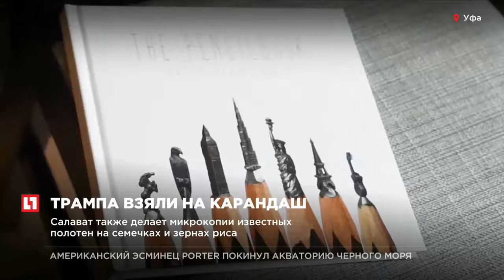Из графита на кончике карандаша скульптор вырезал миниатюру Дональда Трампа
Портрет Дональда Трампа на кончике карандаша сделал художник из Башкирии